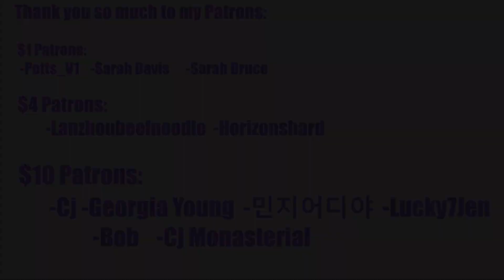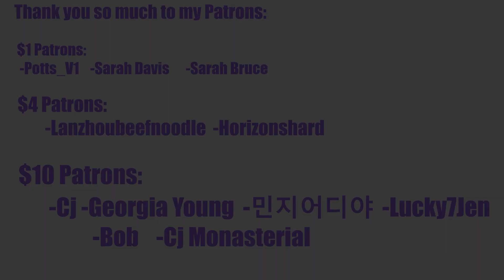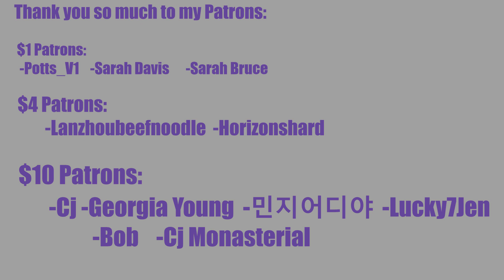SOLAR SOLO DEBUT REACTION! 솔라(SOLAR) - 뱉어(Spit it out) First Reaction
REACTION STARTS at 2:48

INTRO

◾Intro: YouTube.com/UNDERfireGAMER